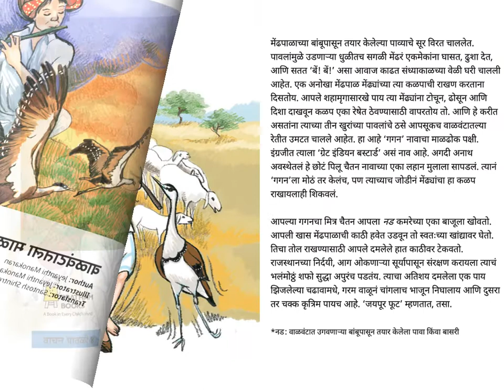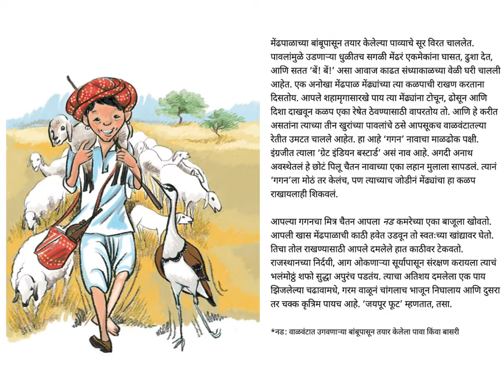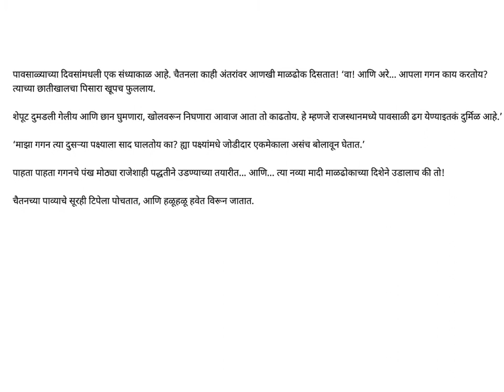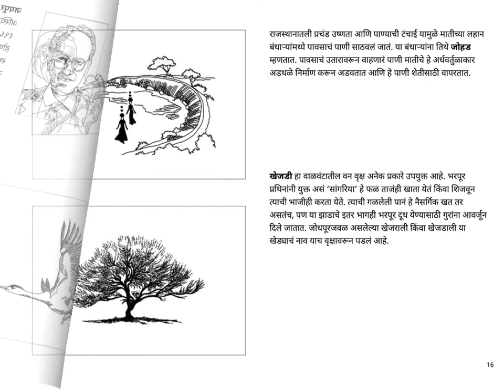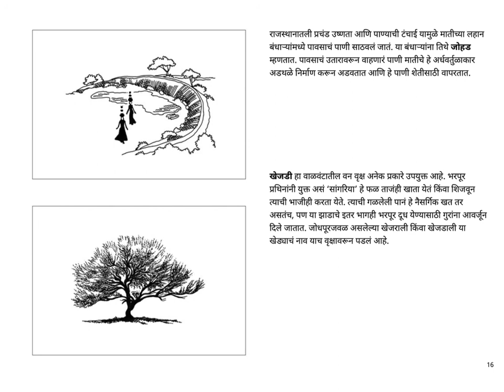Marathi stories for kids - Vaalvantatil Maaldhok (The Maldhok in the Desert) - Pratham Books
Chaitan’s family seldom has guests. One day, a guest arrives. Why does his visit trouble not only Chaitan, but also his dearest friend Gagan? This is a tale of turmoil in the life of a young boy and a near-extinct bird, set in a remote part of Rajasthan.

Original story, The Maldhok in the Desert, beautifully written by and illustrated by Jeyanthi Manokaran. Translated into Marathi by Santosh Shintre. Published by Pratham Books. Narrated by Asawari Doshi.